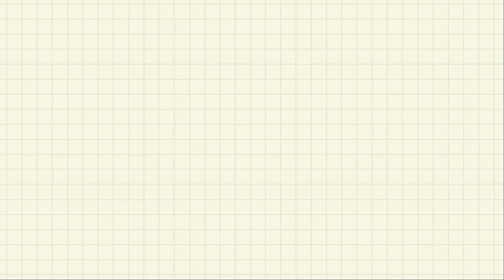This is what happened after I found this Monkey | Don't Do This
I have witnessed this incident which I was afraid of. But surprisingly the end was with happiness. I hope this should not happen to any innocent lives. I found this monkey hurt on the road, but this is what happened.

Camera and Gadgets:
Panasonic Camcorder
GoPro Hero 8
GoPro8 Vlogging Case
GoPro mic Adopter
GoPro8 Mini Tripod
GoPro Protective Travel Bag
GoPro Accessories:
SD Memory
Audio Jack Converter
Selfie Stick
Mobile Waterproof Case
Gimbal (All in One)

Riding Gears and Gadgets:
Riding Knee & Elbow Guard
Motorcycle Thigh Bag
Riding Boots
Motorcycle Tank Bag
Bike Mobile Holder
Biking Face Mask
Cushion Seat
Tyre Inflator

Camping Gears:
Portable Gas Stove
Cooking Gas
Travel Backpack
Man’s Cap
Man’s Cap